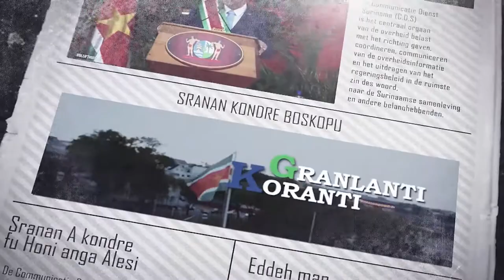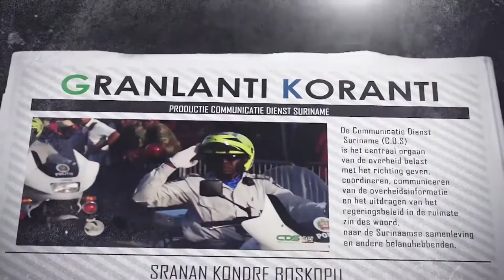𝔾ℝ𝔸ℕ𝕃𝔸ℕ𝕋𝕀 𝕂𝕆ℝ𝔸ℕ𝕋𝕀 (SARAMACCAANS) DD 20 JANUARI 2022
De onderwerpen in deze aflevering zijn:

- President Bolsonaro komt naar Suriname om hernieuwde relatie te consolideren
-  Kwaadwilligen doen zich voor als medewerkers Instituut First Lady
-  "Trilateraal gesprek presidenten Santokhi, Bolsonaro en Ali is een unicum"